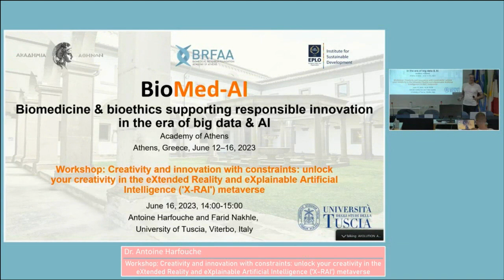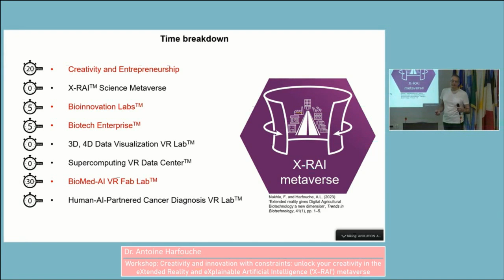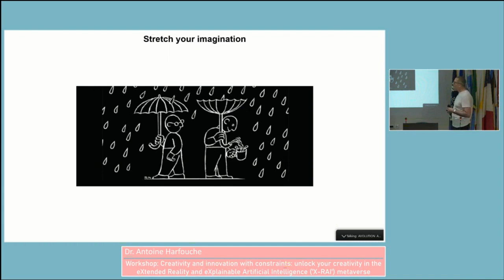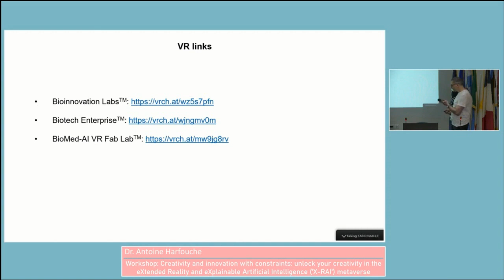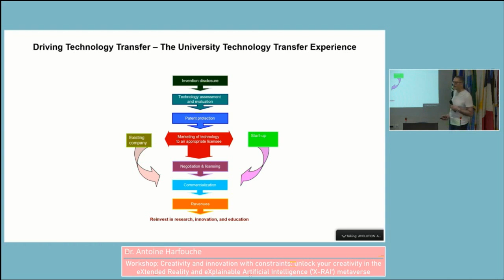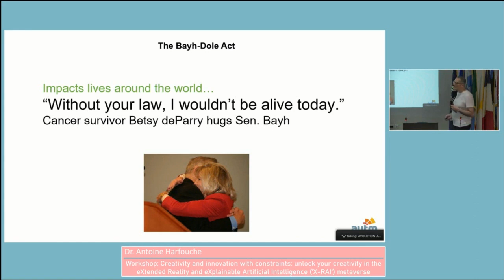25 Harfouche & Nakhle _ Workshop_ Creativity and innovation with constraints